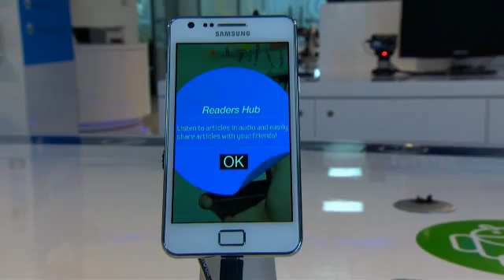Seismic Activity Measured From Superstorm Sandy - The Daily Orbit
Superstorm Sandy was more of a shocker than you know.

What happens when you ring out a washcloth in space?

What company is looking to mind-control for the future?

And celebrating Planet Earth! On today's Daily Orbit!

It's Earth Day so we want to give a shout out to our lovely planet and all great resources it provides us by revisiting our official "Earth Song Remix" once again. Shake it shake shake it...
And superstorm Sandy really shook things up last fall in more ways than one. As the storm devastated the East Coast, it also sent seismometers up and down. Scientists detected seismic waves created by both the ocean waves hitting the East Coast and from waves smashing into each other, where energy penetrated downward through the water column to the sea floor. I'm sure you're saying, wait aren't seismic waves created by earthquakes? Yes, but scientists explained that also storms like Sandy, mining, mine collapses, tornadoes, meteoric impacts, construction, and even traffic create these waves. They added that their seismographic data of Hurricane Sandy suggests that future storms may be able to be tracked through seismology. How cool!

And from water on Earth to water in space—what happens when you try to ring out a washcloth on the ISS? Well, this [ video clip ]. The Canadian Space Agency had a contest asking students to design a simple experiment that astronauts could perform in space with items already on board the ISS. And the contest winner..."washcloth experiment." This two student team hypothesized that water on a washcloth would not drip in microgravity but would remain on the wash cloth. They were right. When the astronaut tried to ring out the water it stayed around the washcloth.  The astronaut told the students "You are the space explorers of the future and the sky is no longer the limit."

And a perfect example of this space exploration potential is the Hubble Telescope which is celebrating 23 years in orbit. To commemorate the anniversary, NASA and ESA released this amazing image of the Horsehead Nebula. The nebula also known as Barnard 33 sits in the constellation of Orion about 1,300 light years away and is formed from a collapsing interstellar cloud of material. The image was taken by Hubble's Wide Field Camera 3 and is a composite of individual images made at wavelengths of 70 microns, 160 microns, and 250 microns. The infrared light view helps to show features usually obscured by the nebula's inner regions. Happy 23rd Hubble! Does anyone else think the nebula looks like a giant tongue? Hmmm...I guess it's all what you see in your mind.

And Samsung is counting on that. In collaboration with researchers at UT Dallas, Samsung has begun testing for mobile devices using mind-control. Although in the very, very early stages of testing, researchers want to use your thoughts for mobile functions like to launch an application, select someone from a contact list, a song from a playlist, or to turn the device on or off. Samsung has no immediate plans to offer a brain-controlled phone however. Well, if it did happen it would give us an excuse to be even more like a vegetable...

But vegetables are good! And even better when you're growing them yourself according to a new study that looked at the benefits of urban community gardening. Researchers found that people who participate in community gardening have a significantly lower body mass index and chance of being overweight than their neighbors who aren't involved. Men were 62% less likely to be overweight and women 46%. It's not clear what exactly the correlation is between the community gardens and health, but researchers say that it "could be of interest to urban planners, public health officials and others focused on designing new neighborhoods and revitalizing old ones." So you city-slickers grab a shovel and get to digging—for your health!

Well that's all for today's Daily Orbit. Go out and do something green today to celebrate Planet Earth!